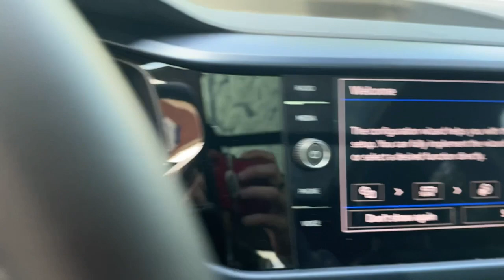2023 Volkswagen Taos Alpharetta, Roswell, Johns Creek, Marietta, Sandy Springs, GA NVA230518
Pyrite Silver Metallic New 2023 Volkswagen Taos SE available in Alpharetta, Georgia at Nalley VW of Alpharetta. Servicing the Roswell, Johns Creek, Marietta, Sandy Springs, GA area.

Recent Arrival! 2023 Volkswagen Taos Pyrite Silver Metallic 1.5T SE FWD New for 2020 4 year / 50,000 mile limited warranty standard on most new 2020 Volkswagen models.28/36 City/Highway MPGCheck out Clicklane at nalleyvw.com for 100% online car buying! Fast and simple with delivery straight to your home. Contact our internet department for more information.